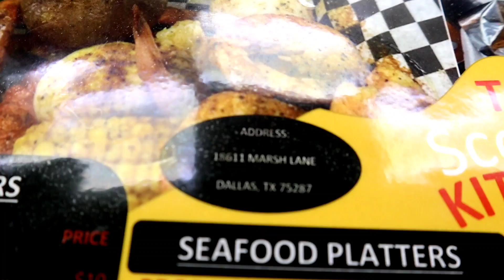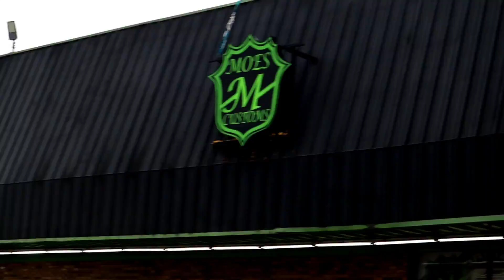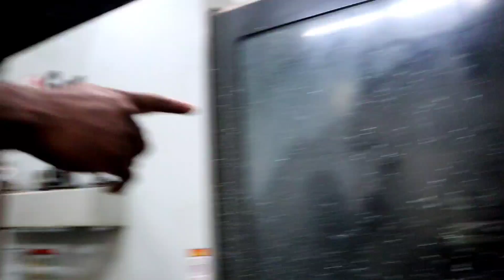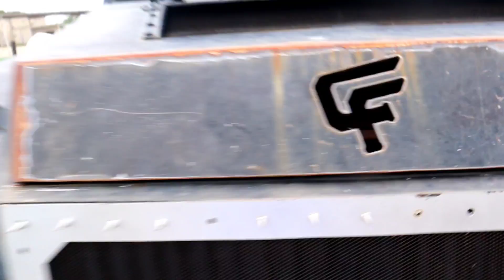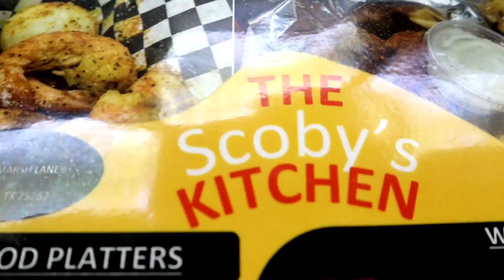BOUGHT CORLEONE WHEELS FOR MY G WAGON BENZ IN DALLAS FROM FAMOUS YOUTUBER @RELLTOREAL *STEAL*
100K SUBSRIBERS IS THE GOAL
1K LIKES IS THE GOAL
500 COMMENTS IS THE GOAL

TIKTOK 1K FOLLOWERS IS MY GOAL

LIFEOFMARTYMAR

FACEBOOK 1K FOLLOWERS IS MY GOAL